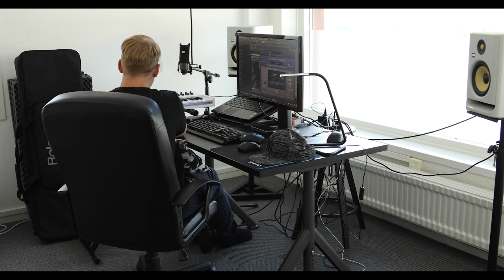Writing a new album...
I'm staying at my father's place and photostudio (Odenpro) in Ulricehamn, Sweden over the summer months to focus 100% on music and a new album. Here's my little corner :)

At first I didn't know I was being filmed while improvising on the piano. But I think this could develop into a beautiful song :)